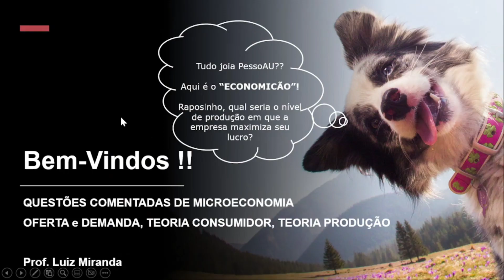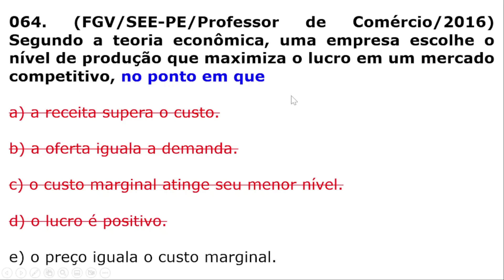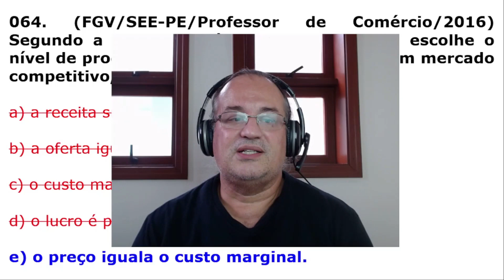#064 -Microeconomia- Teoria Produção - Nível Produção que Maximiza Lucro no Mercado Competitivo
Questão da FGV que cobra do(a) candidato(a) conhecimento sobre o Nível Produção que Maximiza Lucro no Mercado Competitivo

Concurso da SEE-PE para o cargo de Professor de Comércio, do ano de 2016.